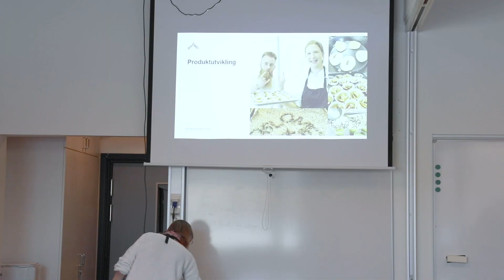Omvisning på OsloMet, campus Kjeller, Lillestrøm